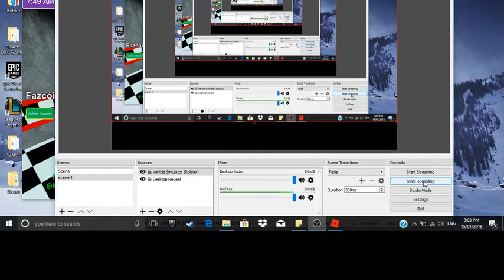freddys tycoon 3 part 10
hi guys welcome to part 10 of Freddy's Tycoon 3